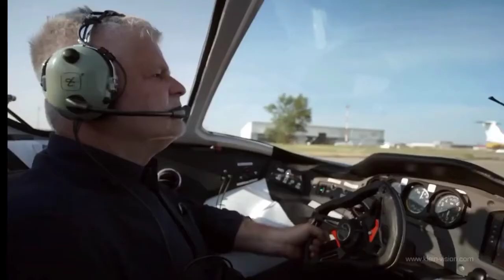Flying car , film to reality, dream comes true, klein vision flying car , xking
Klein vision flying car, dream to reality, car concept .
Xking
Amzing youtube videos